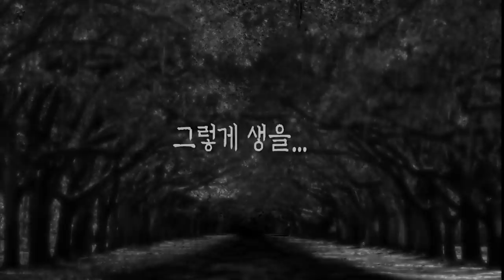[ENG SUB] 망자는 궁금합니다. 화면 너머 여러분이 어딨는지? The evil still wanna know where you are!